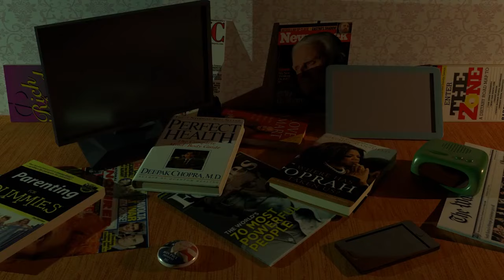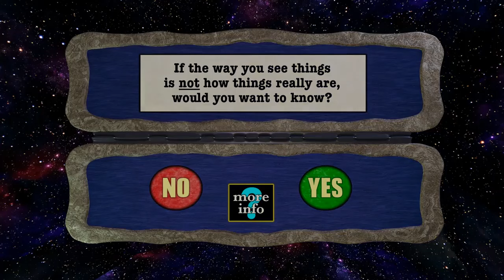So Small A Thing - Larken Rose's Anarchapulco 2016 Presentation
Larken Rose's project 'The Mirror' is an interactive 3d game that places the player in circumstances where moral reasoning leads to the realization of Anarchist principles.